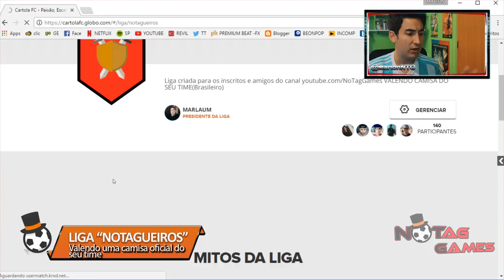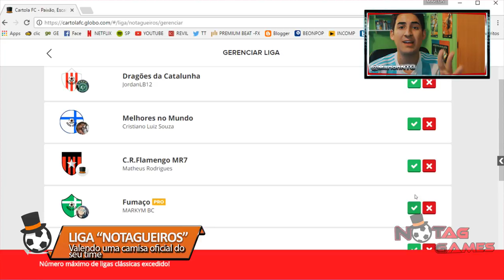CARTOLA FC - RODADA 6 - PEDRO ROCHA VAI MITAR? #6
PES 2018 E FIFA 18